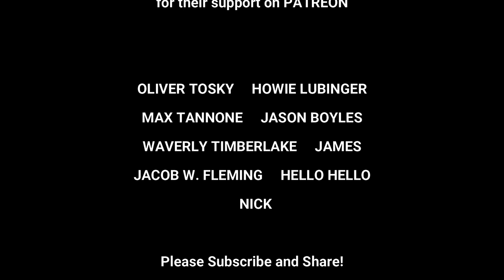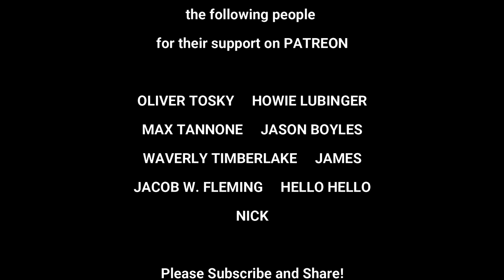Virgo Hi Fi Uptown Kingston 1980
Virgo Hi Fi Uptown Kingston 1980 feat Brigadier Jerry, Papa Nando
Thanks Again